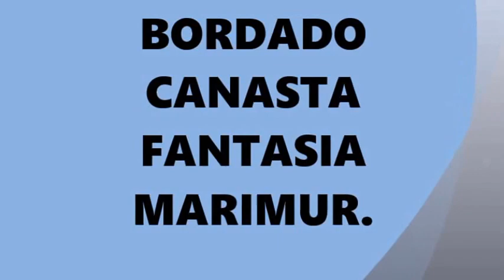Bordado Fantasía Corazón CANASTA 716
Bordado fantasia aplicado en canasta corazones.   déjame tu comentario